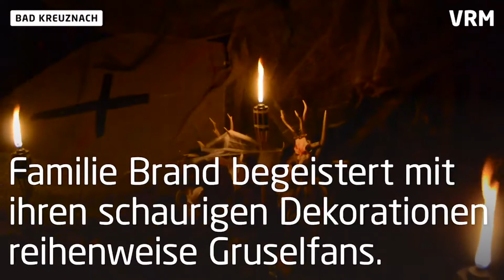Halloween in Bad Kreuznach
Zwei Familien in Bad Kreuznach und in Bretzenheim haben für Halloween ihre Häuser in eine Geisterbahn verwandelt.